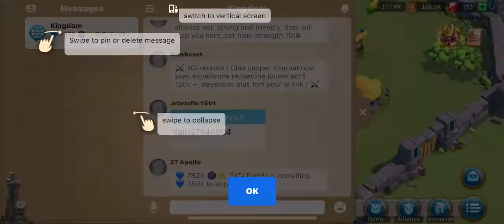Rise of kingdoms at the beginning , beginners .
Infinite zoom, realistic battles, limitless
possibilities. Strategy lives here!

🌊Social Medias 🌊

Romans vs Vikings, you decide who will rule!
In Rise of Kingdoms, now you can find 12
civilizations appeared in history: Rome, Britain,
Spain, Germany, France, China, Japan, Korea,
Arabia, Ottoman, Byzantium and Viking. From the
depths of obscurity to the peaks of legend, you will
be the author of your own civilization's history. Will
you launch epic wars and conquer the entire
world? Or rise up as a virtuous leader renowned for
your sagacity? Will you set off to explore the
unknown as a pioneer? Or dedicate yourself to
helping your own people? Only time will tell..
Romans vs Vikings, Fight For Honor!
Rome and Vikings, two of the most powerful
civilizations in the history:
THE VIKINGS, conquered countless cities and
villages with sharp Dane axes.
THE ROMANS, ruled Europe with tactical
formation, long swords and impenetrable shields.
What if the two civilizations exist in the same age?
Now the fight is ongoing in Rise of Kingdoms.
The battlefield ring to the song of Roman sword
and Dane axe.
Rome or Viking? JustDustin or Hacksmith? Who will win the Fight?
Join the battle and fight for your favorite
civilization!
OPEN
FEATURES4
Real-Time Battles
Battles happen in real time on the map. Anyone
can join or leave a battle at any time, allowing true
RTS gameplay. See an ally being attacked right in
your backyard? Send some troops to help your
buddy out, or launch a surprise counterattack on
the attacker's city.
Seamless World Map
All in-game action takes place on a single,
enormous map inhabited by players and NPCs. No
isolated bases or separate battle screens. Never
before seen on mobile "infinite zoom" allows you to
transition freely between the world view and
individual cities or barbarian outposts. Map
features include natural obstructions such as rivers
and mountain ranges and strategic passes that
must be captured to gain entrance to neighboring
regions.
Twelve Unique Civilizations
Choose one of 12 historical civilizations (more to
come!) and guide your civilization from a lone clan into a great power. Each civilization has its own
architecture, unique units, and special advantages.
Exploration & Investigation
Your world is covered in thick fog. Dispatch scouts
to explore this mysterious land and uncover the
hidden treasure within. Investigate lost temples,
barbarian fortresses, mysterious caves, and tribal
villages, gather intelligence on your enemies, and
prepare yourself for the ultimate battle!
Unrestricted Troop Movements
New orders can be issued to troops at any time,
offering limitless strategic possibilities. Launch an
attack on an enemy city, then circle back and meet
up with your alliance army to capture a pass.
Dispatch troops to collect lumber from a nearby
forest and have them pick off a few barbarian clans
along the way. Forces can also be split up between
multiple commanders so that you can engage in
multiple actions simultaneously.
Alliance System
Full alliance features allow players to help one
another: live chat with built-in translation, officer
roles, map indicators to coordinate strategies, and
more! Alliances can expand their territory to gain
resources, capture mountain passes and barbarian
outposts to strengthen their position, and work
together to unlock group achievements.

Fight alongside your alliance to take control of this
vast kingdom. Clash with other players and use
superior tactics to emerge victorious in a MMO
strategy battle royale. Rise to the top and you and
your civilization will be written down in your
kingdom's history!
RPG Commanders
riseofkingdomsgame/dozens of historical figures
who will serve as your trustworthy commanders,
from Julius Caesar and Sun Tzu to Joan of Arc and
Kusunoki Masashige. Level up your commanders
by defeating barbarians and sending them into
battles, then upgrade their abilities using an RPG
style talent tree and skill system.